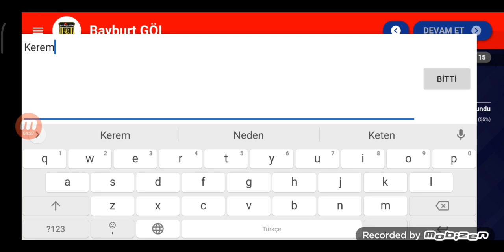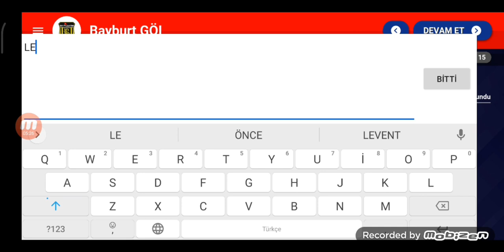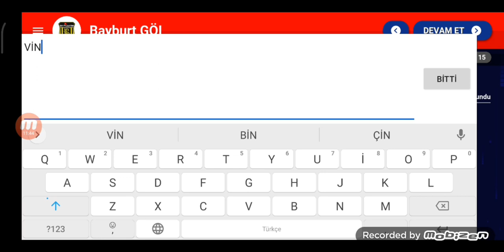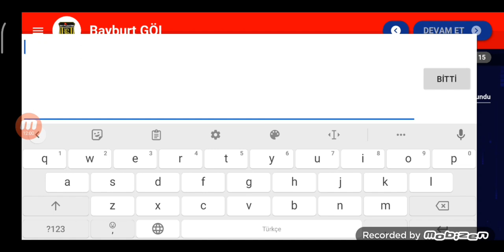WORLD SOCCER CHAMPS OYNADIM 2